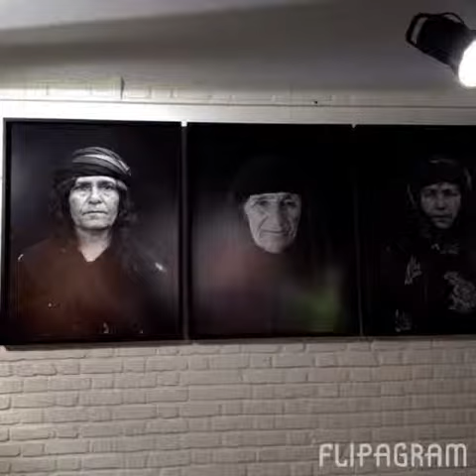نمایشگاه نقاشی نوفل لو شاتو